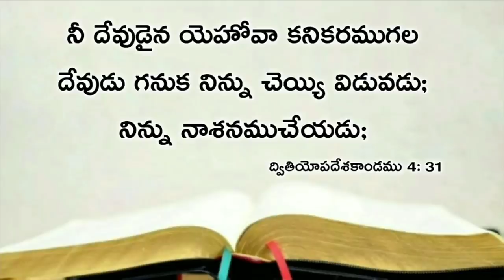Today's promise 26.06.2020